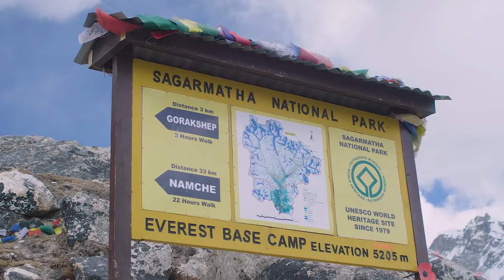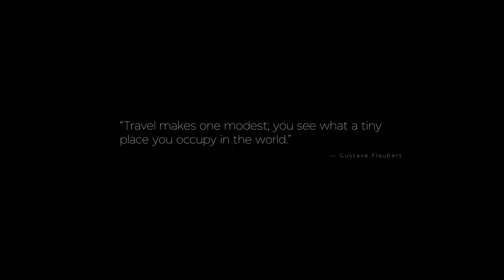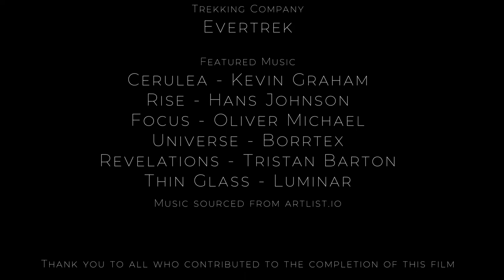Mount Everest Base Camp - A short documentary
The Himalayas - one of the most beautiful mountain ranges in the world. Home to Mount Everest, the tallest mountain in the world. The pinnacle of achievement for elite mountain climbers and altitude junkies. But at the bottom of this intimidating giant lies a goal achieveable by every day people - Mount Everest Base Camp.

This short documentary follows a small group of adventurers on their journey from Lukla in the Himalayas to Everest Basecamp, at an altitude of 5,380 meters.

It looks at the expereinces one might encounter, the fun times, potential difficulties and feeling of achievement on reaching the destination.

Filmed on a Panasonic GH5 and a DJI OSMO by Steve Bollschweiler.